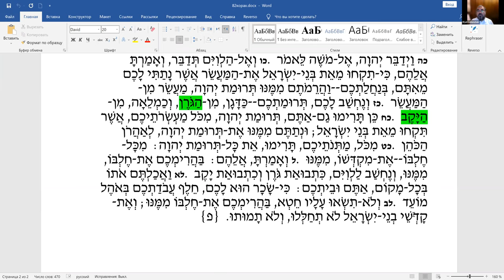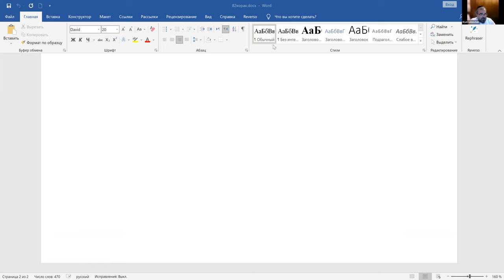Недельный раздел «КОРАХ», чтение текста на иврите, перевод и грамматический разбор.